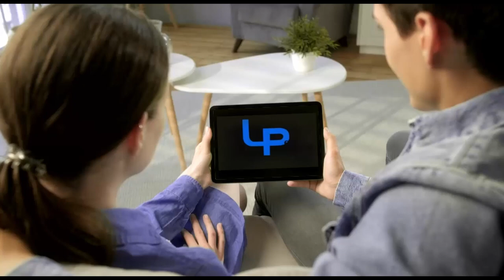Testimonio de Luz Adriana Orozco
Testimonio de Luz Adriana Orozco, egresada del Master Coach de vida y corporartivo de la V edición.